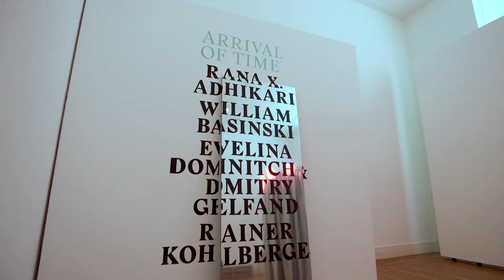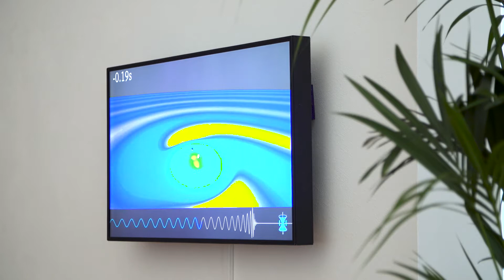Exhibition ’Limits of Knowing’ at Martin-Gropius-Bau by Berliner Festspiele / Immersion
Video by Berlin Art Link Productions for Berliner Festspiele

Berlin Art Link Productions spoke to Thomas Oberender, artist Chris Salter, and Isabel de Sena, curator of ‘Arrival of Time’, about the diverse body of works presented in ‘Limits of Knowing’, which runs until July 31st.

“Immersion means, basically, that you forget the medium,” explains Thomas Oberender, Artistic Director of the Berliner Festspiele, in his introduction to the current exhibition ‘Limits of Knowing’ at Martin-Gropius-Bau. The range of works on display in ‘Limits of Knowing’, presented as part of the wider ‘Immersion’ program, play with our understanding of the borders of art, opening up spaces to enter and explore, and awakening perception and sensation beyond the purely visual.

The artists presented in the exhibition aim to activate concepts, familiar to our knowledge-based society, through sensations rarely considered as tools of reason: anticipation, premonition or bewilderment. The use of VR, smart textiles, sensors and apps propel the visitor into the work on another level and create experiences often felt rather than fully understood.

Produced by Anna Russ
Filmed and Edited by Peter Cairns